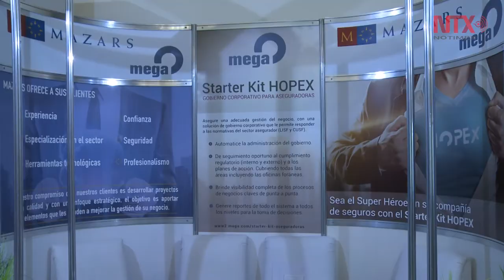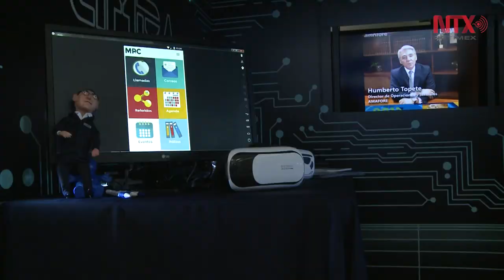Inicia 27 Convención de Aseguradores de México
La Convención de Aseguradores de México, que reúne al sector asegurador nacional e internacional, es uno de los eventos más importantes del ámbito financiero del país